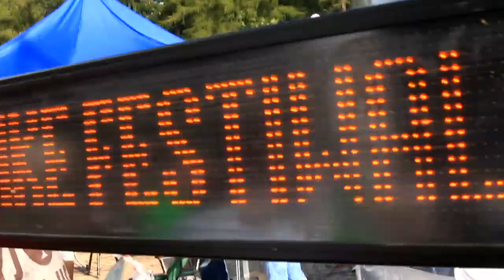Szklarska Poreba - Lato - Bike Festiwal